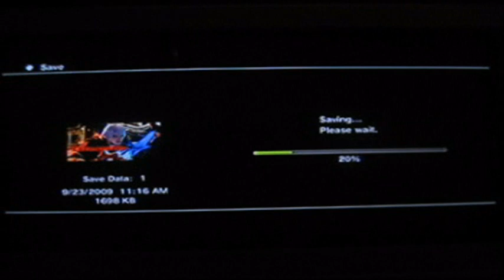Devil May Cry 4 Part 2 - ...still in Mission 1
...still there *sighs*